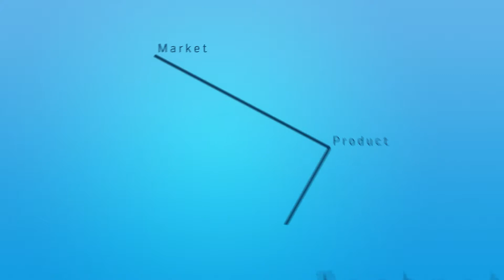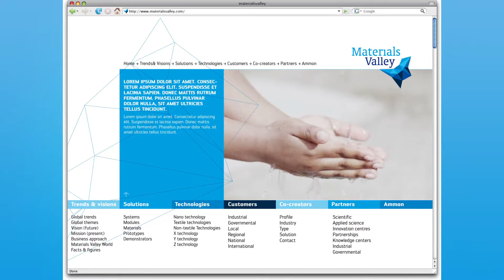Materials Valley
ArchiVision vervaardigde voor Materials Valley een overtuigende presentatiefilm.

The area located in the northeastern part of the Netherlands, formed by the provinces of Overijssel, Drenthe, Groningen, Friesland and Gelderland is called Materials Valley. The  manufacturing industry in this area is an international leader in the field of advanced materials and high-tech systems. Companies, educational- and research institutions and government work closely together on projects, innovations and systems using advanced materials. Many companies in Materials Valley have history and knowledge of textiles, plastics, chemicals and metals. In the region there are also several (technical) Universities and the MESA + nanolab, one of the largest nanotechnology research centers in the world.

The platform MaterialsValley.com is known for showcasing all the top innovations and solutions from the manufacturing companies in Materials Valley. These stories are selected from among dozens of press releases and other materials submitted to Materials Valley every day. Companies, governments and institutions all over the world can use MaterialsValley.com to find the right innovations and solutions to help them with their challenges concerning construction, energy, health, infrastructure, IoT, protection, sports & leisure, transportation and water management.